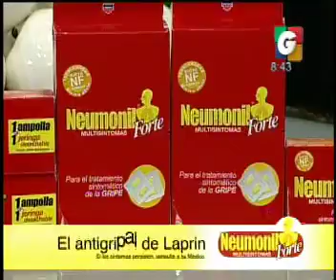Desayunando - Alfombra Roja - Bienvenidos al Mundo - Neumonil